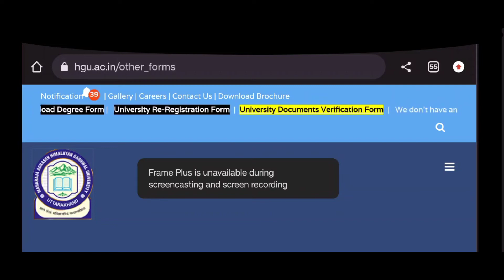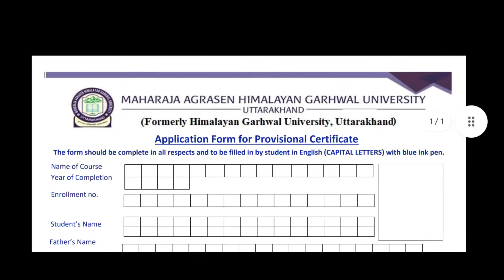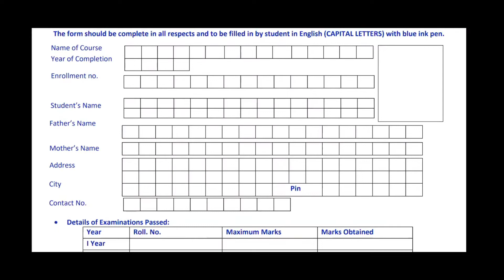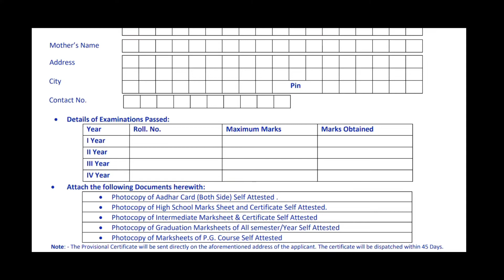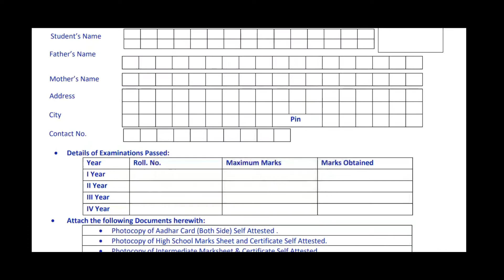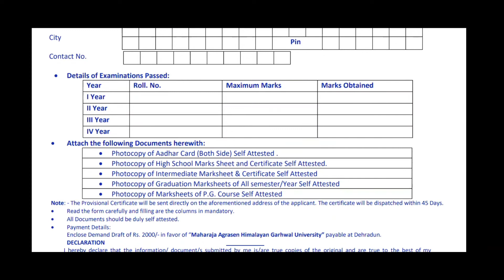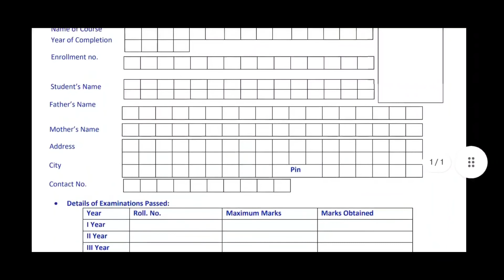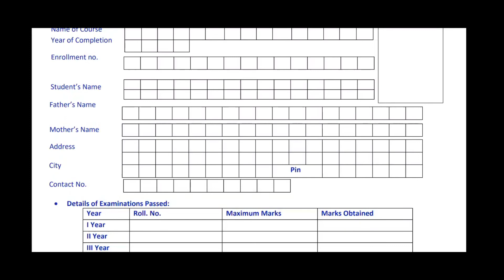Himalayan Gadhwal University हिमालयन गढ़वाल युनिवर्सिटी! How to apply provisional certificate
महाराजा अग्रसेन हिमालयन गढ़वाल युनिवर्सिटी/HIMALYAN GADHWAL UNIVERSITY/How to apply degree/Migration
HIMALYAN GADHWAL UNIVERSITY PHARMACY COUNCIL OF INDIA APPROVED OR NOT
aggriculture COURSE FROM HIMALYAN GADHWAL UNIVERSITY
AICTE APPROVAL OF HIMALYAN GADHWAL UNIVERSITY
BCI BAR COUNCIL OF INDIA APPROVAL OF HIMALYAN GADHWAL UNIVERSITY